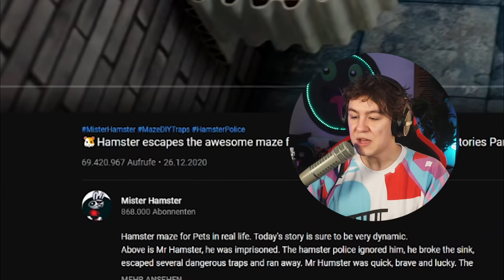HAMSTER GEFÄNGNISAUSBRUCH - Roman Reagiert